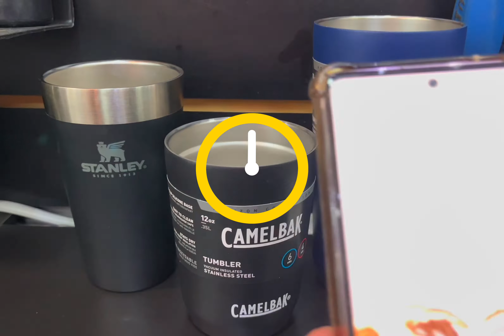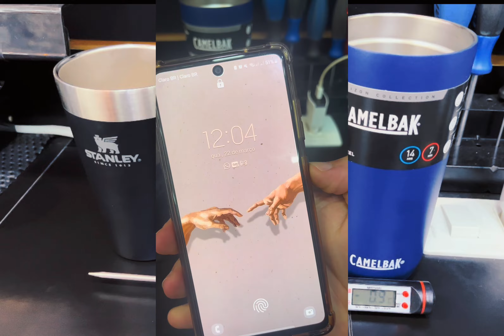STANLEY OU CAMELBAK, QUAL É O MELHOR?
Fizemos um comparativo entre os copos mais famosos dos mercado, o da Stanley e o da Camelbak.

Esses copos estão no auge da sua popularidade e prometem manter o liquido gelado por muito mais tempo.

Vamos a nossa forma de avaliação:

Usamos:
1 (um) copo da Stanley de 400 ml sem tampa.
1 (um) Copo da Camelbak de 350 ml que possui tampa.
1 (um) Copo da Camelbak de 900 ml que possui tampa.

Para ser justos não usamos as tampas dos copos, deixamos todos eles no mesmo ambiente e medidos a temperatura com um termómetro de líquidos.

O teste não tem como objetivo difamar nenhuma das marcas, apenas mostrar qual realmente segura por mais tempo.